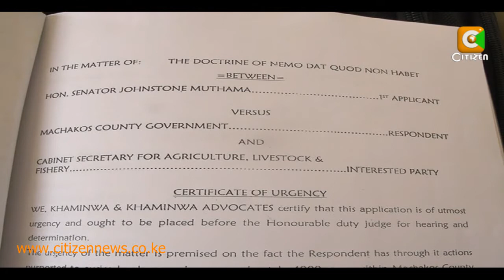Machakos Land Row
A major investment project in Machakos County spearheaded by Governor Alfred Mutua will be launched tomorrow as scheduled after the high court rejected a bid by Machakos senator Johnson Muthama to stop it. Sally Mbilu reports.